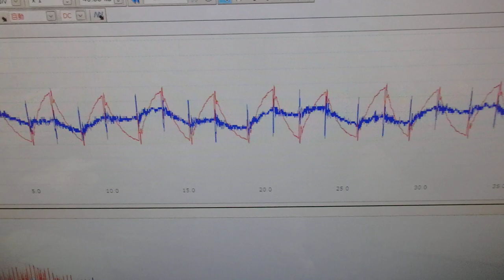オリジナル超音波実験：表面弾性波の観察 ultrasonic-labo